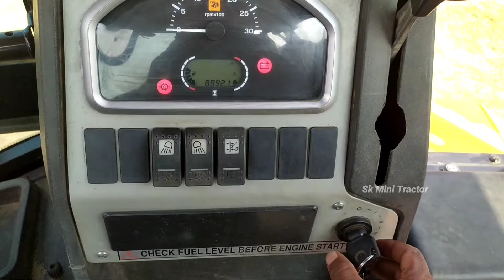Jcb 3dx Eco Xcellence Machine Loading Mud In Powertrack 434 Ds Plus & Mahindra 475 Di Tractor